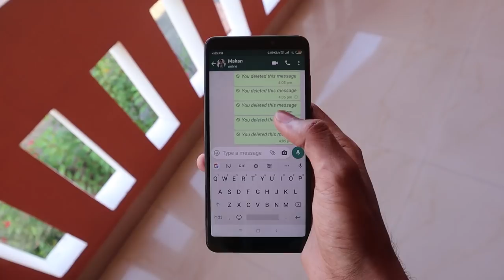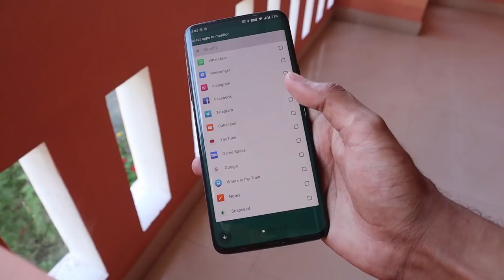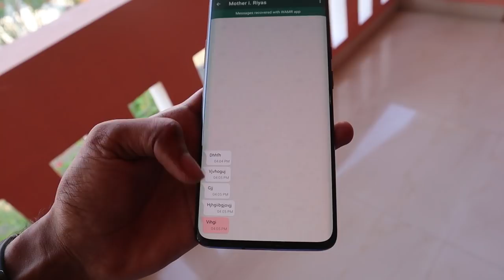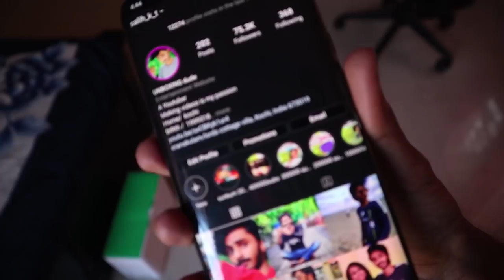DELETE ആയിപോയ WHATSAPP MESSAGE തിരിച്ചെടുക്കാം & INSTAGRAM🔥UNBOXINGDUDE l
MY WATCH =

EXTERNAL HD=

2.1 TO 5.1 AUDIO